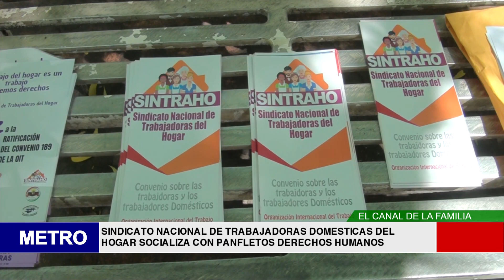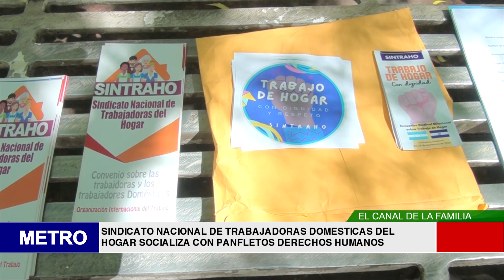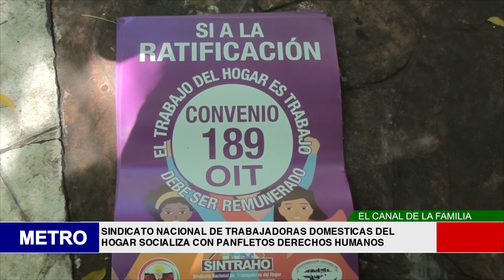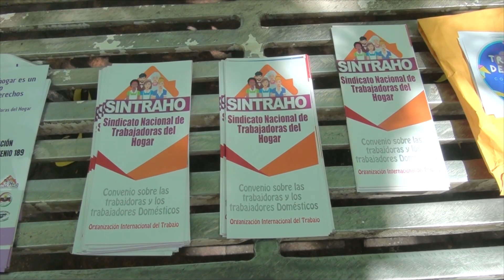SINDICATO NACIONAL DE TRABAJADORAS DOMESTICAS DEL HOGAR SOCIALIZA CON PANFLETOS DERECHOS HUMANOS